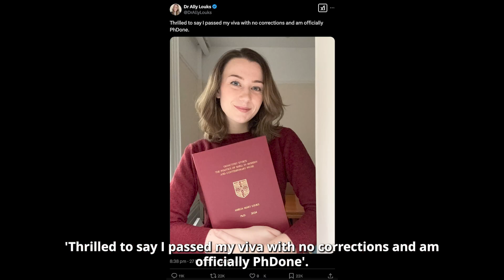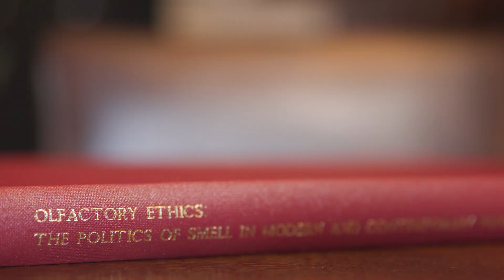Cambridge's Dr Ally Louks on going viral with your PhD research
Cambridge PhD student Dr Ally Louks went viral last year when she posted a photo of her thesis on the politics of smell in modern and contemporary prose.

Here's her story about what happened next, including her advice to researchers using social media and what it's like to feel support from colleagues at Peterhouse and from strangers on the other side of the world.